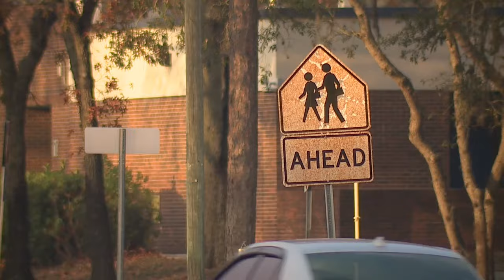Hernando Co. leaders need help after incident involving gun on school bus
Hernando County’s sheriff and superintendent have a warning that could save lives. They want parents to talk to their kids about guns after a scary situation on a school bus.  Thursday, the Hernando County Sheriff’s Office released pictures which, according to Sheriff Al Nienhuis, show a 16-year-old Springstead High School student with a gun on a school bus.  “When you carry guns, bad things can happen — even if you don’t go into the situation with that intent,” the sheriff said.